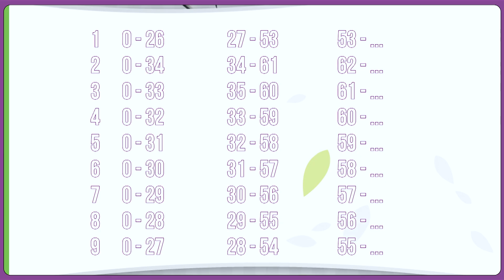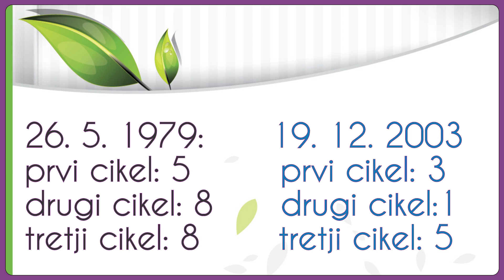NUMEROLOŠKI CIKLI ~ Začnimo teden z LiLi SoRuM na ETV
Numerologija je tisočletja stara veda, ki nam poleg poslanstva, kompatibilnosti v odnosih, najboljše izbire imena itd razkriva tudi globine obdobij našega življenja.

Življenje delimo na tri poglavitne takoimenovane ŽIVLJENJSKE CIKLE.

Prvi je formirajoči se, ko se šele oblikujemo in iščemo. Drugi zajema večji del našega življenja ter razlaga naš namen, kreativo in poslanstvo. Tretji je cikel žetve zato nam razodene na katerih področjih nas bo življenje obdarovalo.